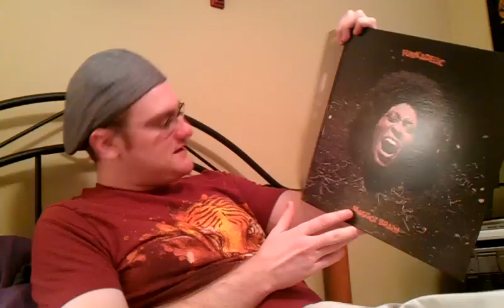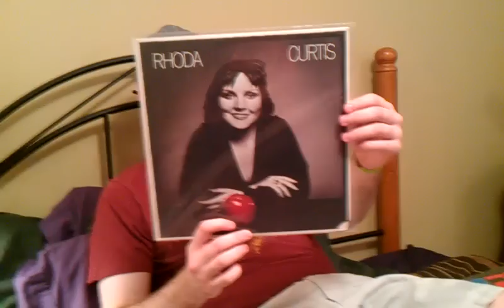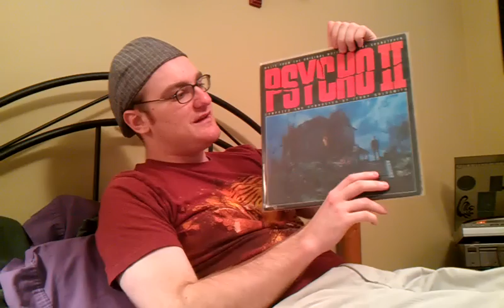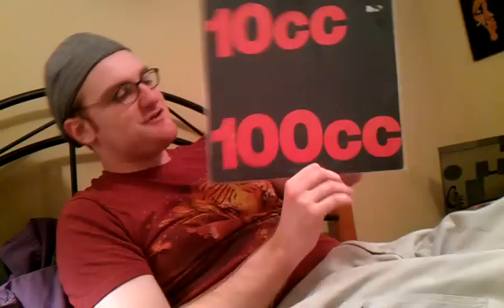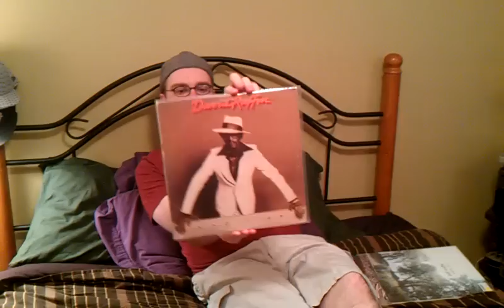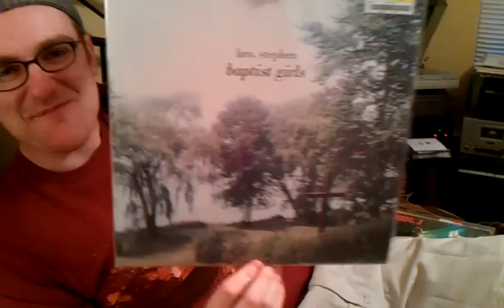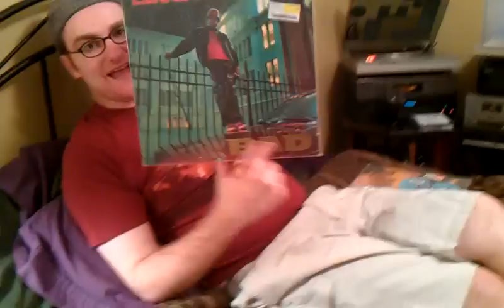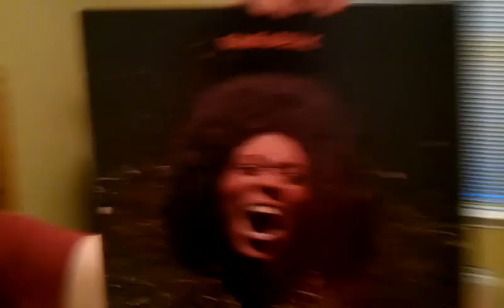Vinyl Finds #25 (with The Marynator!)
Mary makes her long-overdue return to the VC for the big 2-5!  To all that take time out of their busy lives to watch, I appreciate you so much.  Thank you!